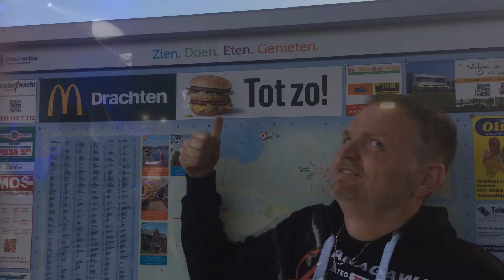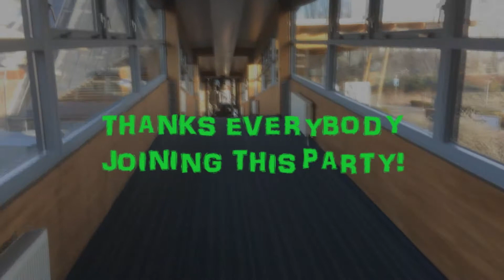UK Subs, live in Drachten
Small video-report of the live performance of the mighty UK Subs, seen through the eyes of some ZwarteKat-bezoekers.